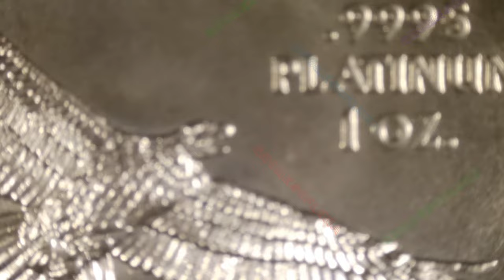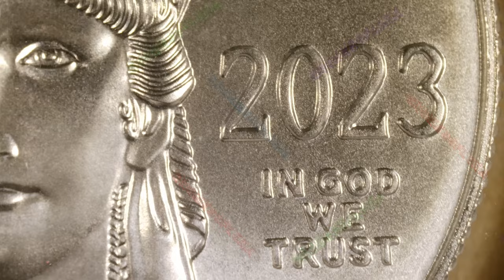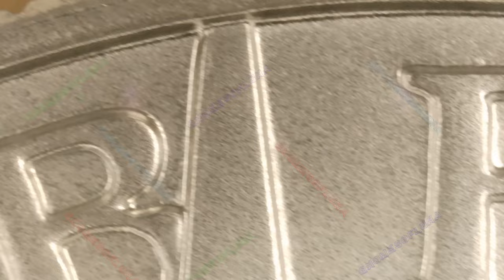2023 American Platinum Eagle / NGCX 10 / The United States Mint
Year: 2023
Title: American Platinum Eagle
Grade: NGCX-10
Mint: The United States Mint
1 oz Platinum
$100